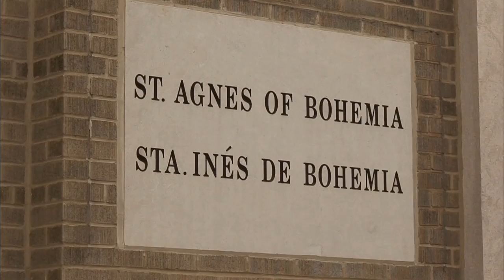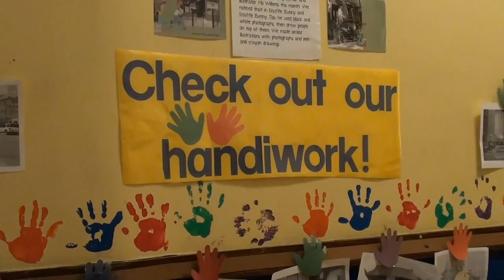To Teach Who Christ Is_English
To Teach Who Christ Is - St. Agnes of Bohemia